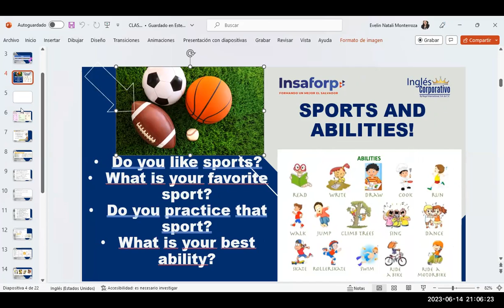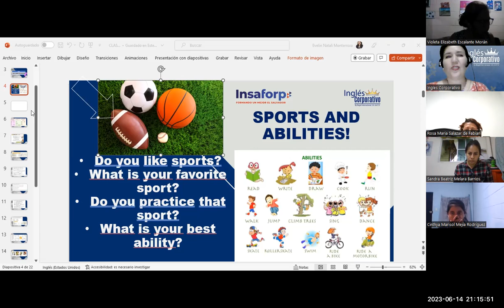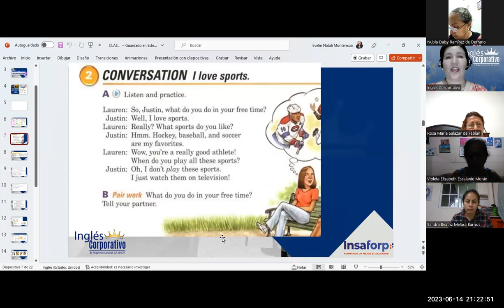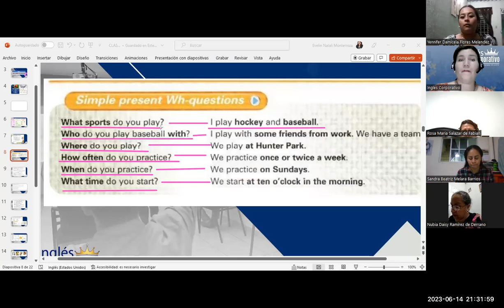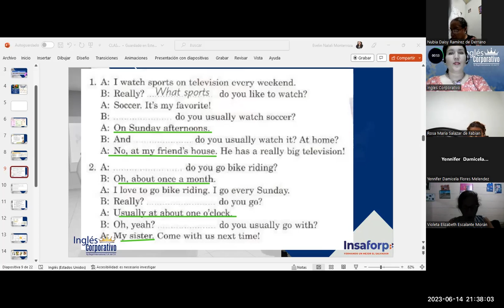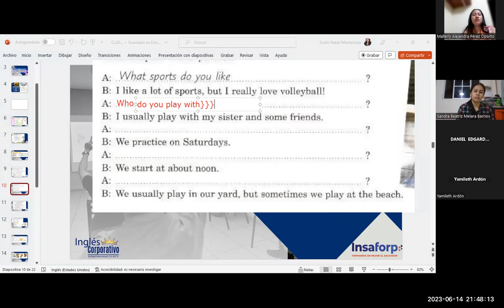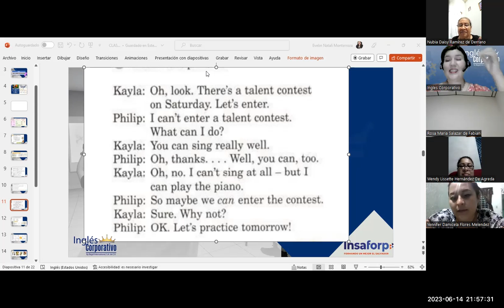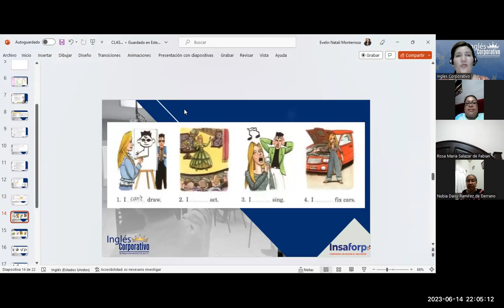SESIÓN 15-14/6/23-FI-REGAL-18-MONTERROZA-WH QUESTIONS WITH SPORTS/CAN-CAN'T